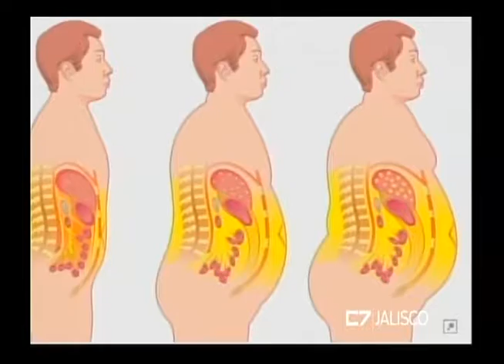Entrevista Dr Alberto Ocampo Chavarría Medicina Preventiva SSJ 03 de enero de 2017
Dr. Alberto Ocampo Chavarría. Medicina Preventiva SSJ
TEMA: Sobrepeso, como no fracasar con ese propósito de año nuevo